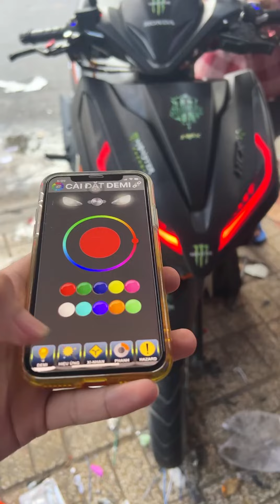Click Upgrade RGB Light តំឡេីងភ្លេីងសារេពណ៏តាមទូរស័ព្ទ និង តំឡេីងប្រអប់ដៃភ្លេីង Domino